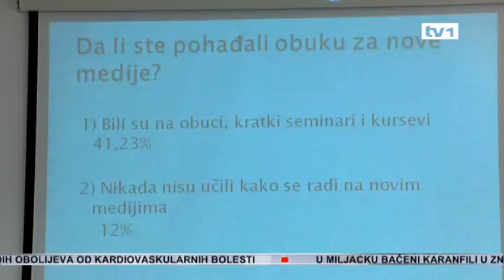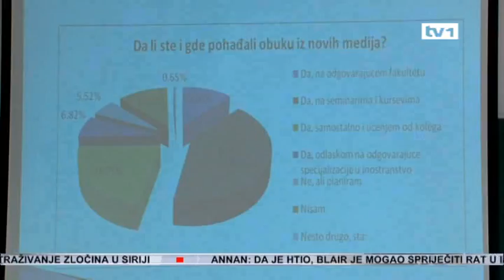Mediji i dalje pod snažnim političkim pritiskom - Dnevnik TV 1 29.09.2012